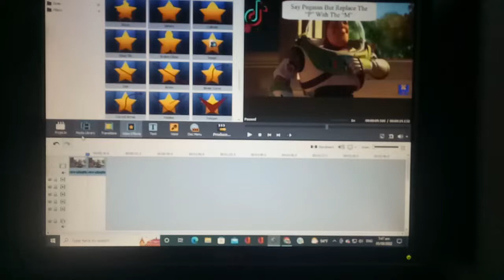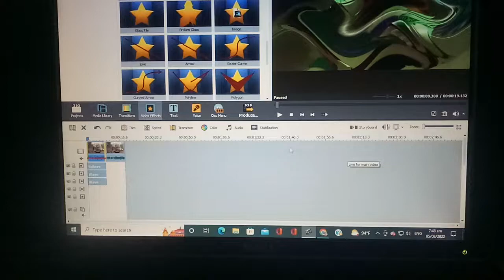i'm in the computer to make avs effects